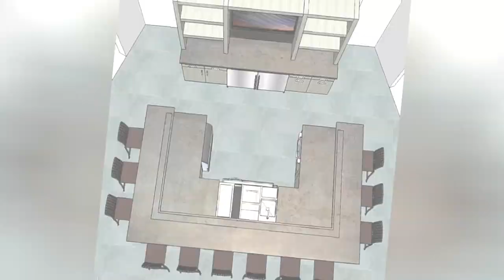75 Large Home Bar With Concrete Countertops Design Ideas You'll Love 🔴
0:00:00 - Intro
0:00:12 - Large Home Bar With Concrete Countertops Design Ideas You'll Love: Inspirations 1 to 25
0:03:03 - Large Home Bar With Concrete Countertops Design Ideas You'll Love: Inspirations 26 to 50
0:06:07 - Large Home Bar With Concrete Countertops Design Ideas You'll Love: Inspirations 51 to 75